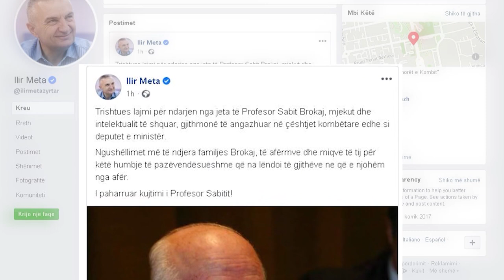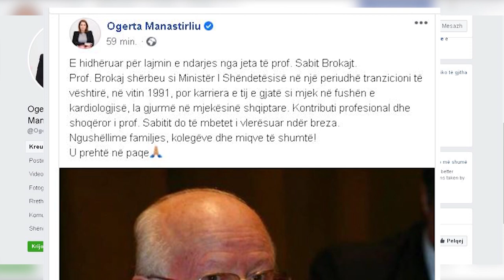Kush ishte profesor Sabit Brokaj, u nda sot nga jeta në moshën 78-vjeçare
Ndahet nga jeta ne moshen 78-vjeçare profesor Sabit Brokaj
Profesor Sabit Brokaj ka nderruar jete pas nje ataku kardiak
Brokaj ka qene deputet, ish-minister i Mbrojtjes dhe Shendetesise
Meta: Brokaj, i angazhuar ne çeshtjet kombetare
Ruçi: Brokaj I sherbeu nder vite njerezve e atdheut
Manastirliu: Do kujtohet per kontributin ne mjekesi
Gazetare, Ida Ismalaj